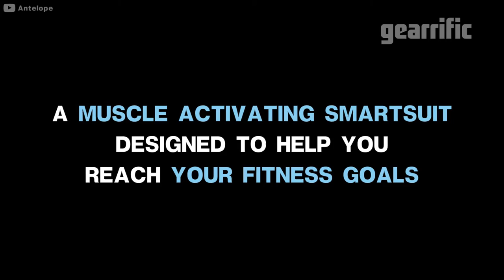Antelope Smartsuit | Gearrific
Watch out Nike, Antelope Sportswear has arrived on the scene and they’re coming in with a bang. Antelope’s flagship product is a smartsuit that uses electrical muscle stimulation, or EMS, throughout. The suit is stylish, too - they look like a player’s outfit from a futuristic video game.